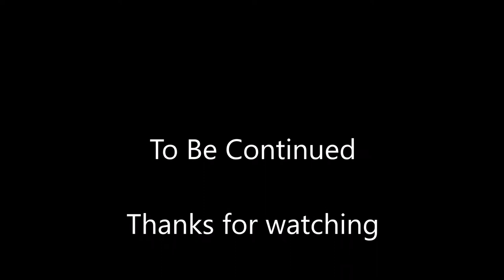Let's Play Charles' Overhaul by Alkazare Episode 3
Let's Play with a mod Called CHARLES’ OVERHAUL by Alkazare. Today we are going to be taking a little peek into some of the crafting items in the mod and going to Red Rocket. I also will try to keep the housekeeping stuff to a minimum unless you want to see it. These episodes will range in length from 10 minutes to when the quest ends or my time limit is reached. I hope you enjoy this series. Episode 4 is already recorded and will be ready for tomorrow morning. If you have comments on game play or suggestions things to do leave them in the comment section. Thanks to the mod authors for great content for the game. Note: This video was recorded in 4K so I have no Idea how it will look on youtube please let me know how your visual quality looks. I will change settings if need be.

ALL MODS ARE FROM BETHESDA.NET for the XBOX 1

Music used in videos: All Music: From Free Music Archive
Intro and Title
Gawp by Greater Than Equal To
Main Music
Ce flou entre nous by Monplaisir
Other music that may be used for videos:
Liquid_Paper by Mike B. Fort
Gugugu by Angel Garcia
Battle Theme by Komiku
Decisive battle with the childhood friend by Komiku
Sacred Motion by staRpauSe

MODS are in LO sequence, All mods in this list are used during game play.

Unofficial Fallout 4 Patch by Arthmour
Armor and Weapons Community Resources by Valdacil
Charles’ Overhaul by Alkazare
Eli’s Tweaks & Fixes All DLC by TheRealElianora
Lunchboxes byjackstarr
BS Defense – UFO4P by Rcollpc
Limited Minutemen Quests by chucksteel
Uncapped Settlement’Surplus by EyeDeck
Increased settler limit-Awareness-Wire Length-Corpse Collision by StormLord
Power Conduit Radius Increase by StormLord
Overseer’s Armory – Vault 111 by zavien02
Immersive Drumlin Diner by toon20s
Darker Nights Level 3 by unforbidable
Darker Nights Level 3 Nuka World by unforbidable
Darker Nights level 3 Far Harbor by unforbidable
Illuminated Billboards ALL IN ONE by Alastora
Visible Galaxy 4K Dim by SpaceGoats
Vanilla Moon (4x) by PoppaMcNikap
Moon-Beautiful Replacement Textures by Bombchu
Light Overhaul by Nekollx
Vehicle Overhaul by Quaz30
CC’s Improved Road Signs by ClearenceClarence
Retextured Chems by ephla442
Ephla’s Unique First Aid Kits by ephla442
Ponytail Hairstyles by Azar
Busty EV Body Replacer by tonicmole
Blue Lace Underwear and Skin Replacer by Shroudlegacy
Slooty Vault Jumpsuit by TheRealElianora
Vault Booty by Shroudlegacy
Girly Animation by langnao
Less manly hands by Shroudlegacy
Pipboy Overhaul (Blackout Edition) by MrJimtastic
Power Armor Quick Enter and Exit by Marvys
Rickety Restored Sanctuary Bridge by EvilViking13
Holstered Weapons by Azar
UCO Base Game (core components non DLC) by ANDREWCX
Gross Grit Gore-verhaul by Niero
Workshop Spotlight Fix with DLC by ccmads
No Bus at Starlight DriveIn by Derzelaz
Realistic Ragdoll by DDefinder
Diamond City Auto Close Gate by Three-Socks
This is MY Bed! By KaeArby
Snappable Junk Fences by DarthWayne
ShelteredBeds – Always Sheltered by ferret99gt
Place Anywhere by registrator2000
Car Scrap Increase by ArtN
Buffed Food by CaptainForgee
Varied Raiders by SpergLordTom
Better Settlers by Thom293
Simple Settlers (Immortal Edition) by ANDREWCX
Valdacil’s Item Sorting (VIS) by Valdacil
Charles’ Overhaul Patch Automatron by Alkazare
Charles’ Overhaul Patch Nuka World by Alkazare
Charles’ Overhaul Patch Perk Patch Scrapper by Alkazare
Charles’ Overhaul Patch Perk Patch Steady Aim by Alkazare
Charles’ Overhaul Patch Wasteland Workshop by Alkazare
Nytra’s Performance Tweaks Complete Pack by Nytra